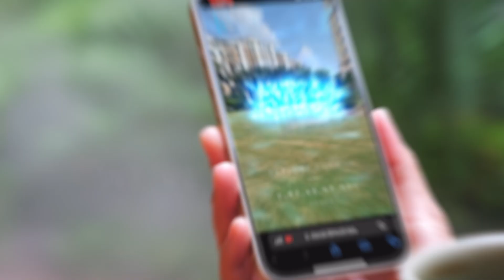Augmenting Storytelling - Platinum Guild of India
Take consumers into an immersive brand journey - allowing them to not just see the story but experience it take shape all around them